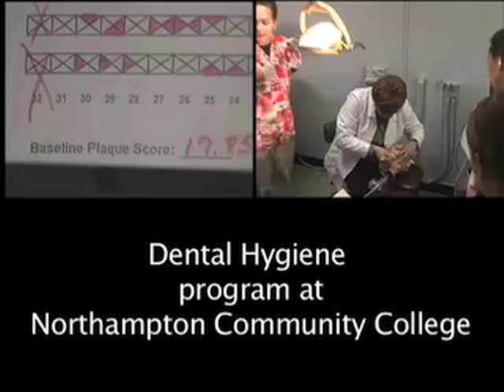Dental Hygiene program at Northampton Community College